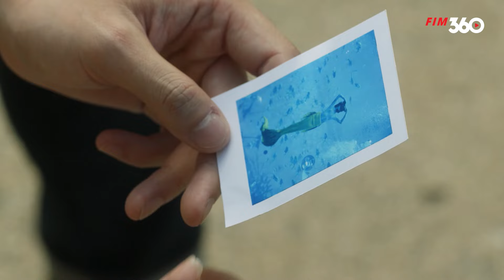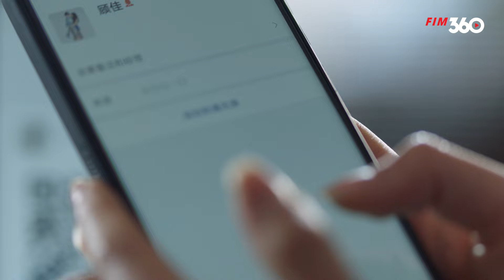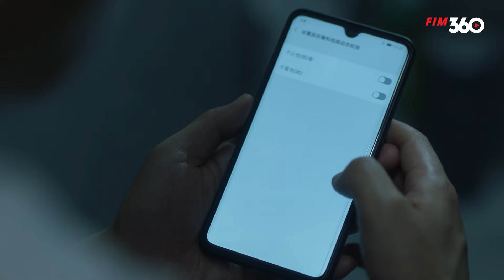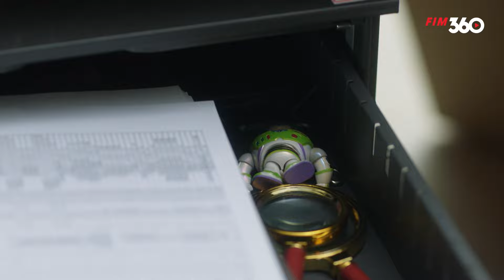TÌNH YÊU GIAN DỐI - TẬP 36 (Lồng Tiếng)Siêu Phẩm Phim Bộ Tình Cảm Ngôn Tình Trung Quốc Hay Nhất 2024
Bộ Phim: TÌNH YÊU GIAN DỐI
Số tập: 43
Thể loại: Ngôn tình, tình cảm
Diễn Viên: Mao Hiểu Đồng, Lý Trạch Phong, Giang Sơ Ảnh,...
Lịch Chiếu: 20h30, 21h00